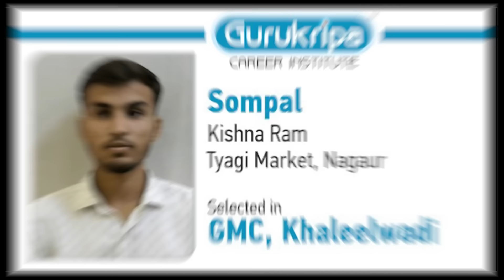गुरुकृपा से तैयारी कर नागौर के होनहारों ने Govt. Medical College में Selection पाया...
Moments

For latest information about Gurukripa Career Institute